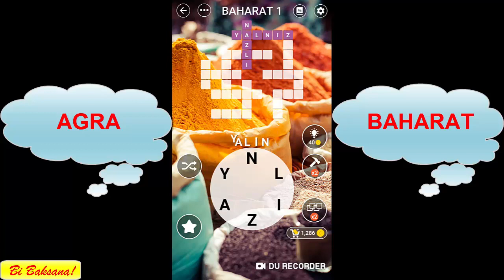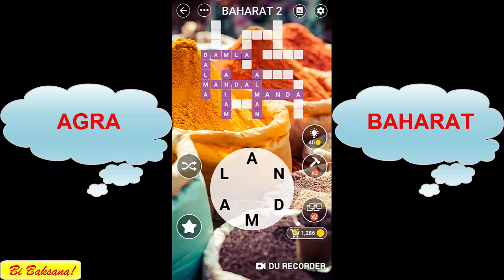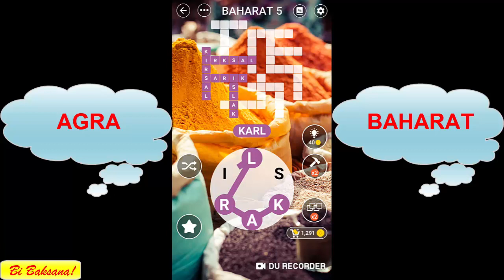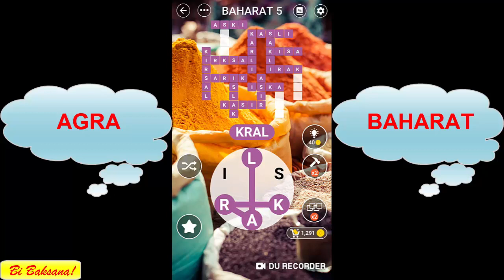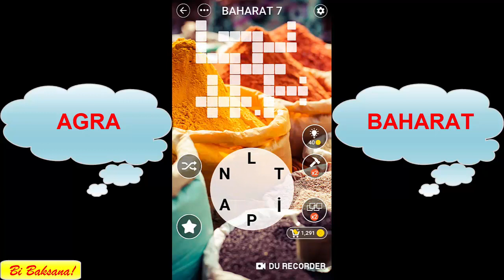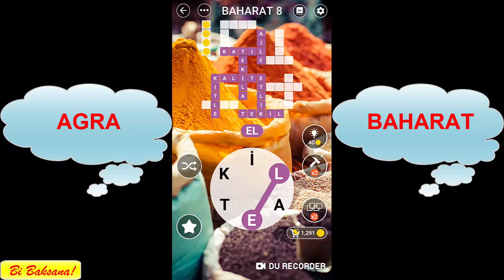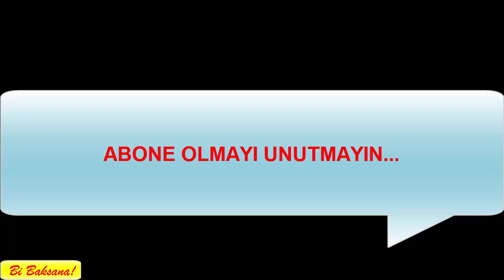Kelime Gezmece - AGRA - Baharat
Kelime Gezmece Baharat Cevapları

Kelime Gezmece Baharat 1: YALNIZ – NAZLI – ZANLI – YALIN – YANLI – YILAN – YAZI – AYIN – AYNI – YALI – ALIN – NAZ – YAL – YAN – NAL

Kelime Gezmece Baharat 2: MANDAL – DALMA – DAMLA – MANDA – DALAN – ALMAN – ANLAM – ADAM – DAMA – DANA – ALMA – AMAL – AMAN – ANMA – MALA – ALAN

Kelime Gezmece Baharat 3: KAPLAN – KAPAN – LAKAP – PLAKA – AKLAN – ALKAN – KALAN – KANAL – APAK – KALP – LAPA – PALA – PLAK – PLAN – ALAN – KALA – KLAN

Kelime Gezmece Baharat 4: VURMAK – VAKUM – VURMA – VAKUR – KUMAR – KURAM – KURMA – KAMU – KUMA – UMAR – KURA – MARK – KUM – ARK – KAR

Kelime Gezmece Baharat 5: KIRSAL – IRKSAL – ISLAK – KASIR – KASLI – SAKLI – SALIK – SARIK – KARLI – ASIR – ASKI – ISKA – KISA – AKIL – IRAK – KLAS – KRAL

Kelime Gezmece Baharat 6: BASKIN – BASIK – BASIN – BASKI – SABIK – NAKIS – SAKIN – SANIK – BASI – BAKI – ASIK – ASKI – BANK – ISKA – AKIN – KANI – KINA

Kelime Gezmece Baharat 7: PLATİN – İPTAL – PLATİ – TALİP – LATİN – İTAP – NAİP – PATİ – PLAN – TAPİ – İNAL – İNAT – NAİL – TALİ – ALP – PİL – NAL

Kelime Gezmece Baharat 8: KALİTE – TEKİLA – TELAKİ – ETLİK. KATİL – KETAL – KİTLE – TALİK – TEALİ – TEKİL – TEKLİ – TİKEL – AİLE – ATEL – ELİK – ELİT – ELTİ – ETİK – ETKİ – LAİK – LAKE – LİET

Kelime Gezmece Baharat 9: MESLEK – SEKLEM – ESMEK – KESME. MESEL – SEKME – EKLEM – KELEM – MELEK – SELEK – EKME – ELEM – EMEK – EMEL – KESE – SELE – ELEK – LEKE